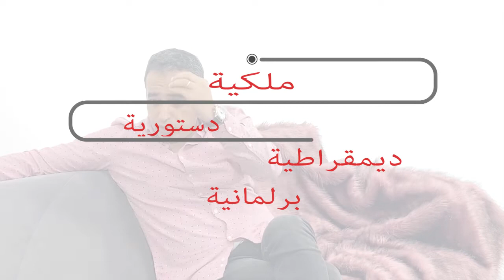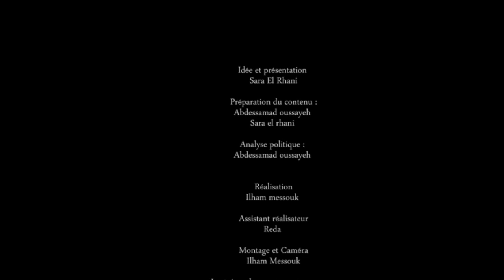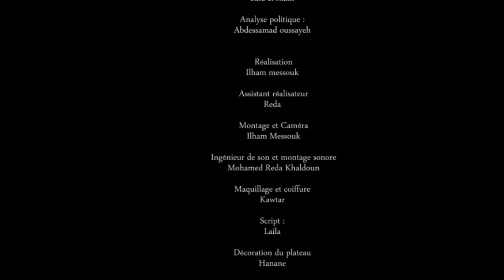ماهو الدستور و كيف يتم تطبيقه ؟ SANS CRAVATE ep 2